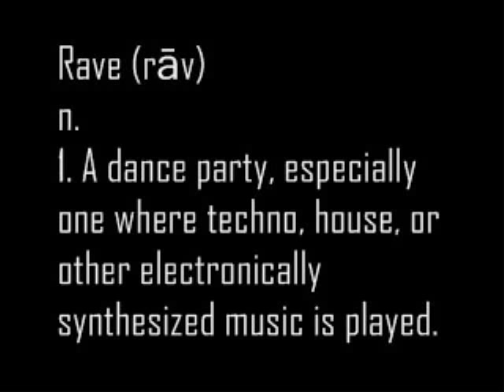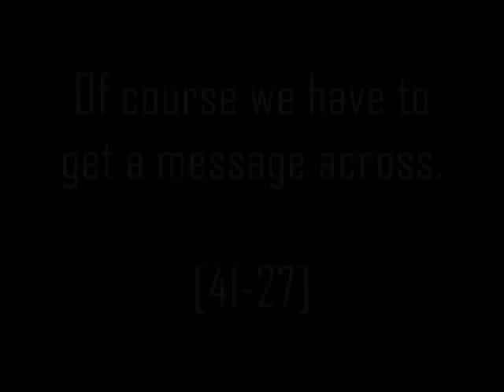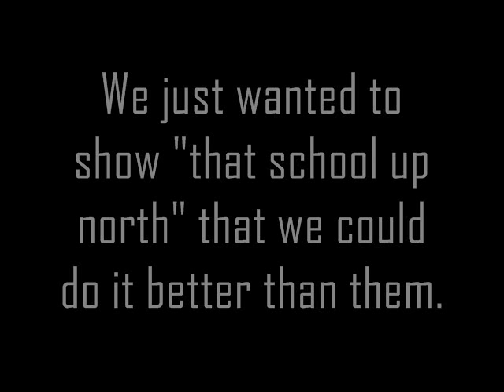Mississippi State University - Flash Rave [2009]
Mississippi State University,  MSU , Rave in the Mitchell Memorial Library during finals week. [12-6-09]

To whom it may concern: "The School Up North" refers to Ole Miss, Mississippi State's Rival.

Sorry for the low quality, I recorded this with my iPhone [Non-3G].